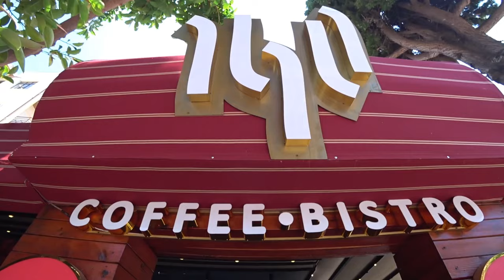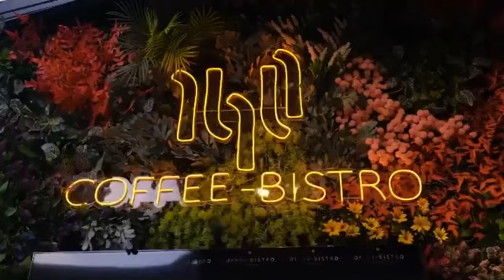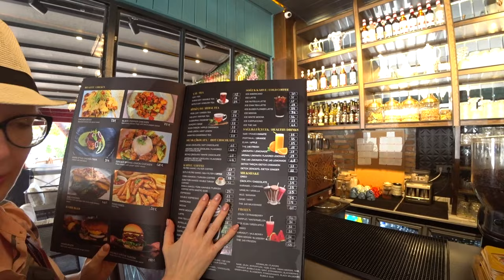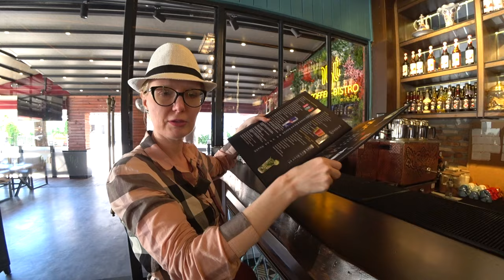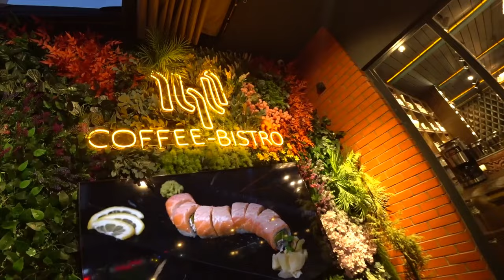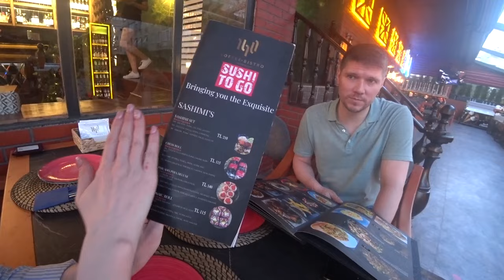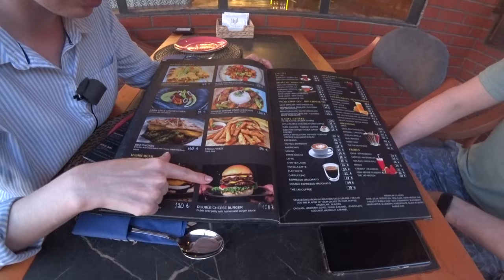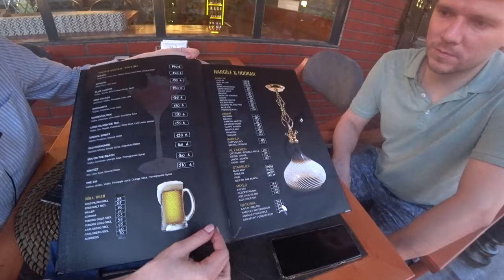Турция: СУПЕР СУШИ И БУРГЕРЫ. Любимый ресторан Очень вкусно Азиатская кухня 140 Coffee&Bistro Аланья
140 Coffee&Bistro Restaurant один из самых популярных ресторанов в Аланье. Мы там бываем очень часто и поход туда это настоящий праздник вкуса. Приятная атмосфера, отличный сервис и конечно же вкусная еда!